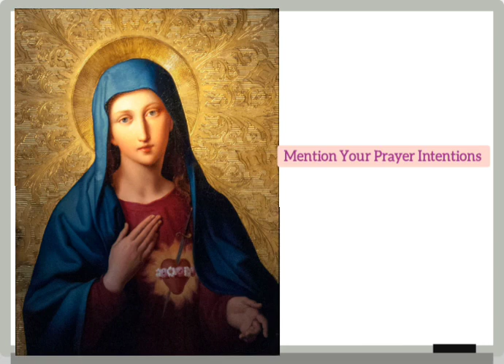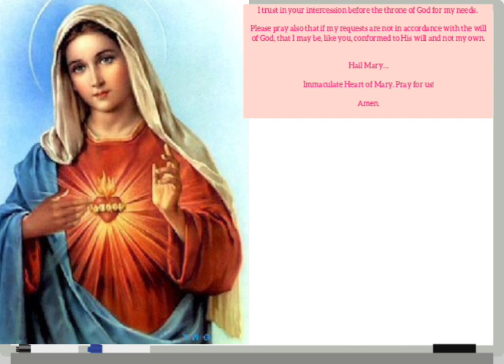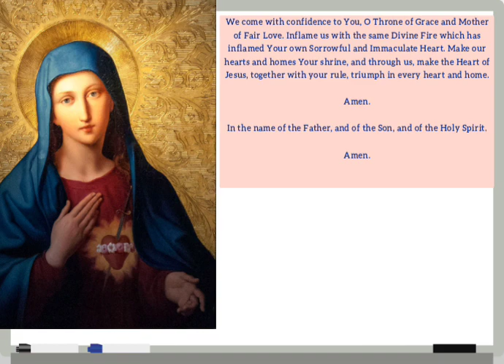Novena to the Immaculate Heart of Mary🙏Novena for the month of August day 1#novena#immaculateheart